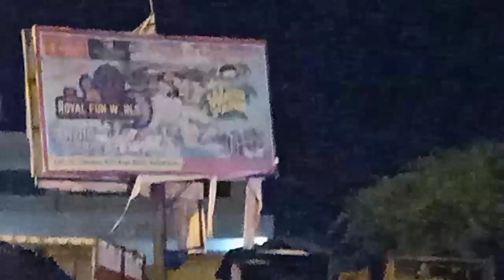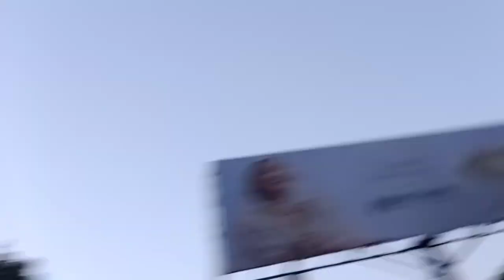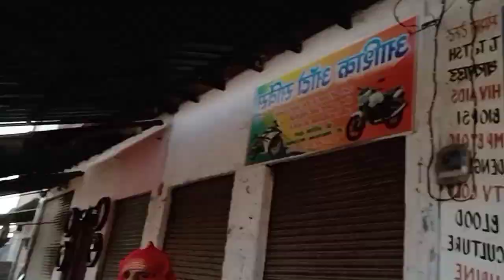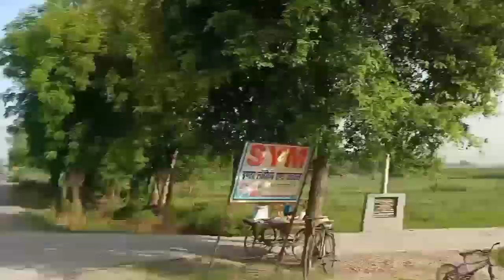Finally New record bana hi Diya😅200km target complete@Triggered insaan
@triggeredinsaan will i meet with @triggeredinsaan